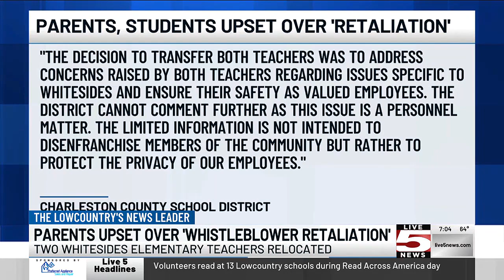VIDEO: Parents, students upset with district after 2 Mt. Pleasant teachers moved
Parents and students of a Charleston County school are demanding justice from the district after two teachers were recently relocated to other schools.